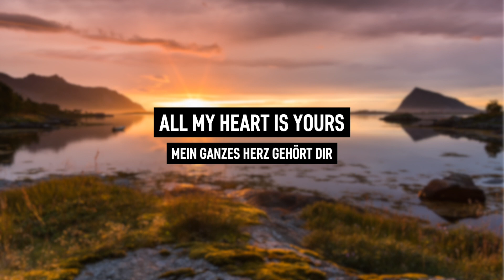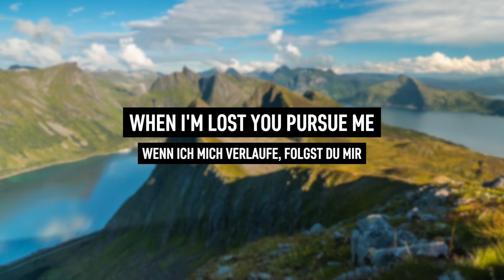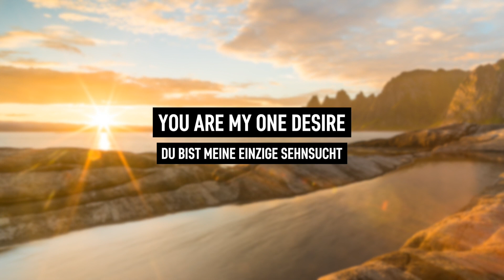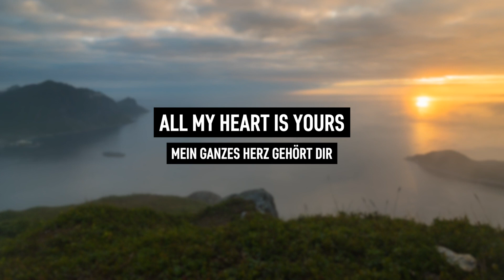HILLSONG WORSHIP - Sinking Deep (Lyric Video german subbed)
LYRICS:

Standing here in Your presence
In Deiner Gegenwart stehend
In a grace so relentless
In einer Gnade, welche so unermüdlich ist

I am won
Wurde um mich geworben
By perfect love
Durch perfekte Liebe

Wrapped within the arms of heaven
Umhüllt mit den Armen des Himmels
In a peace that lasts forever
In einem Frieden der für immer dauert

Sinking deep
Tief sinkend
In mercy's sea
Im Meer der Gnade

Ich bin hellwach
Drawing close
Nähere mich

Stirred by grace
Bewegt von der Gnade
All my heart is Yours
Mein ganzes Herz gehört Dir

All fear removed
Alle Angst ist weg
I breathe You in
Ich atme Dich ein

I lean into Your love
Ich lehne mich an Deine Liebe
Your love
Deine Liebe

When I'm lost You pursue me
Wenn ich mich verlaufe, folgst Du mir
Lift my head to see Your glory
Erhebe meinen Kopf damit ich Deine Herrlichkeit sehe

Herr über allem
So beautiful
So wunderschön

Here in You I find shelter
Hier in Dir, finde ich Zuflucht
Captivated by the splendour
Gefesselt vom Glanz

Of Your face
Deines Gesichtes
My secret place
Mein geheimer Ort

Your love so deep
Deine Liebe so tief
Is washing over me
Überspült mich

Your face is all I seek
Dein Gesicht ist alles was ich suche
You are my everything
Du bist mein alles

Jesus Christ
Jesus Christus
You are my One desire
Du bist meine einzige Sehnsucht

Lord hear my only cry
Herr, höre meinen einzigen Ruf
To know You all my life
Dich das ganze Leben lang zu kennen

Mission

Lyrics4Jesus is a fan made lyrics channel. If